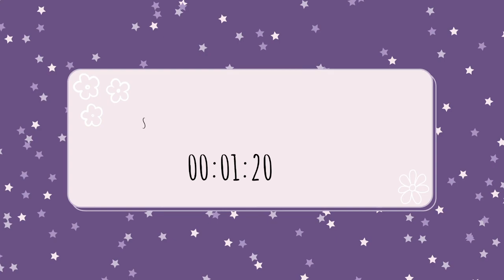I freakin love this game - Sons of the Forest